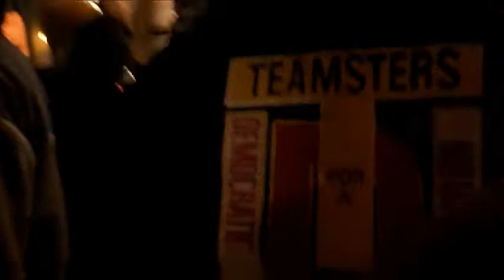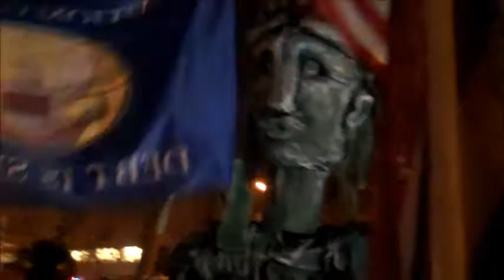N17 Brooklyn Bridge March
I marched from Foley Square, around City Hall and over the Brooklyn Bridge as part of the OccupyWallStreet N17 day of action. We are the 99%